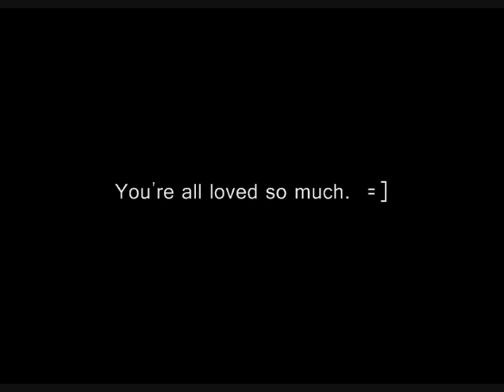THURSDAY // "Does anybody CARE that he's DRINKING the mouthwash?!"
With week ten, and a NEW INTRO,
Tyler shows off his commercial skills..
and how bad they are..

Song used for Intro:
"Broken Glass"
By: BuckCherry
Label: Eleven Seven Music Records/Atlantic Records

Haha - I DID enjoy this challenge.  =]
I'm glad to say everything was
quicker than I thought it'd be,
and that I'm proud of Dana's challenge.

However, these commercials are not real,
and I'm still not watching Tv.
Kay? Kay.  x]

Good week guys.
Happy 10th Week. =]
And a big thanks to everyone
who's been watching thus far.!
You're all loved so much.  ;]